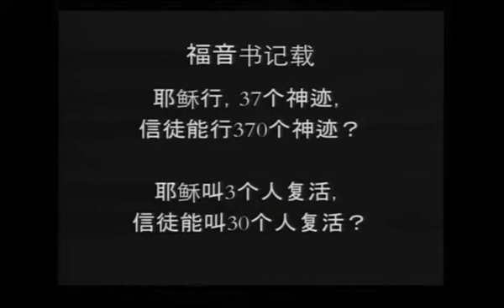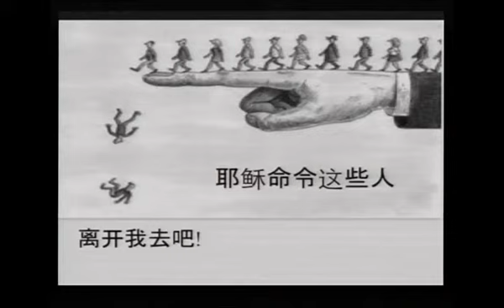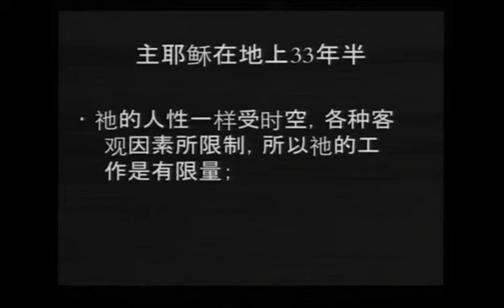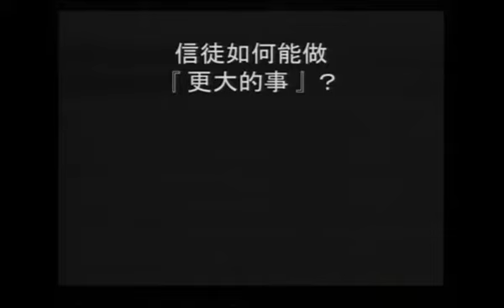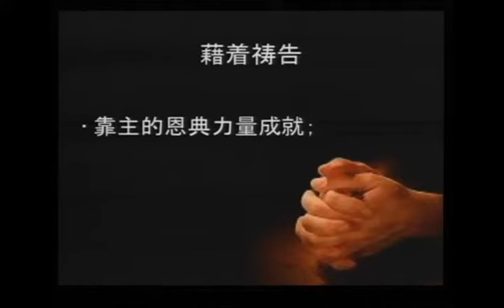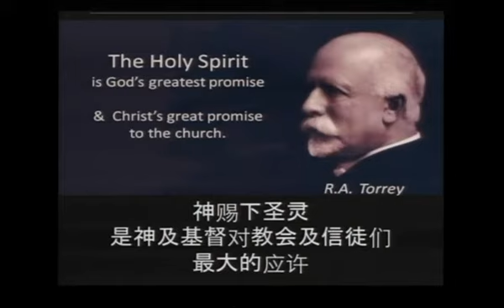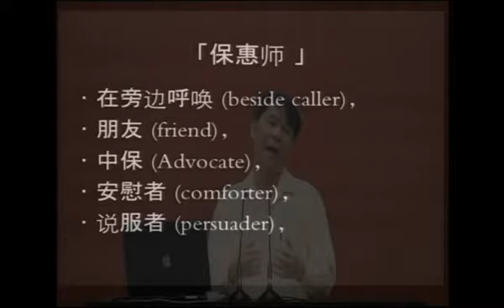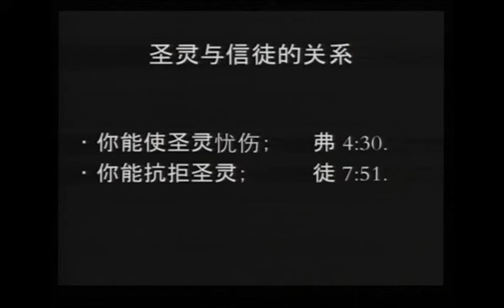约翰福音 张克复 47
约翰14:7-17

深入分析约翰福音第十四章：信心与神迹的理解

约翰福音第十四章为我们提供了深刻的神学见解，
描绘了耶稣与天父之间的关系，以及信徒如何理解和实践信仰。
我们将通过对经文的详细解读，
探讨信徒在日常生活中如何实现更大的事工，
同时澄清有关神迹与信仰之间的误解。

首先，耶稣在约翰福音第十四章第12节中清楚地指出，
信他的人将做比他更大的事。许多人误解了这段经文，
以为信徒必须行更大规模的神迹。
然而，耶稣真正要表达的并不是数量上的超越，
而是信徒在时间、空间和影响力上的扩展。
在耶稣世上的三年半时间里，他主要是在以色列传道，
而信徒则被赋予了“往普天下去”的使命，使福音传播到世界各地。
这种扩展不仅体现在地理范围上，
更在于信徒的服事将持续到世界的尽头。

其次，耶稣提到，只要奉他的名求什么，他必成就。
这句话常常被许多信徒误解为只要祷告请求，
就一定会得到满足。然而，正确的理解应该是，
所有的祷告都必须以荣耀天父为目的，
并且符合神的旨意。
雅各书中也指出，如果我们的祷告出于私欲，
将不会获得神的回应。
因此，信徒在祷告时需要反思所求是否是为了荣耀神，
以及是否与圣经的教导相符。

第三，耶稣强调了圣灵的重要性。
圣灵作为保惠师，将永远与信徒同在，
赐予他们力量、智慧和安慰。
圣灵的内住是信徒能够成就更大事工的关键，
因为圣灵不仅赋予信徒属灵的恩赐，
还在他们软弱时提供指导和支持。
因此，理解并依靠圣灵的引导，是信徒成功履行使命的重要基础。

此外，约翰福音第十四章还提醒我们，
信心与行为是密不可分的。耶稣明确表示，
爱他的人必遵守他的命令。
这意味着，信徒的信心应通过实际行动体现出来，
而不只是口头上的宣告。雅各书中也强调，
若信心没有行为便是死的。
因此，信徒应在日常生活中，
通过实际行动展示对神的爱和信仰，
这不仅是对神的尊重，也是对福音有力的见证。

最后，约翰福音第十四章为我们提供了全面的信仰指南。
通过深入理解耶稣的教导，信徒不仅能够更好地领会神的旨意，
还能在日常生活中实践信仰，实现更大的事工。
我们希望通过对经文的详细分析，帮助信徒澄清误解，
正确解读和应用圣经的教导，从而在信仰的道路上不断前行，
为神的荣耀做出更大的贡献。

[00:01:52]: 耶稣是道路、真理和生命
[00:03:05]: 腓力的糊涂请求与信徒的误解
[00:06:04]: 做比耶稣更大的事
[00:13:00]: 超大恩典的错误教导
[00:20:06]: 更广泛的服事群体与服事果效
[00:22:26]: 奉主名祷告的原则
[00:30:30]: 主耶稣应许赐下圣灵
[00:38:01]: 保惠师的多重角色与重要性